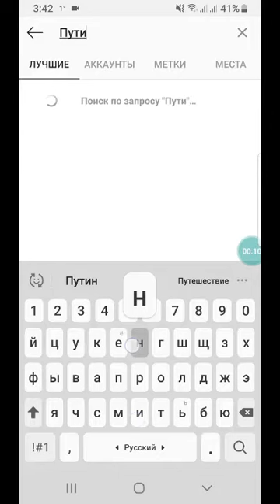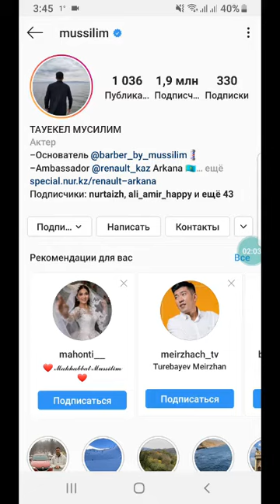Жұлдыздардың Instagram-ын қалай іздейді